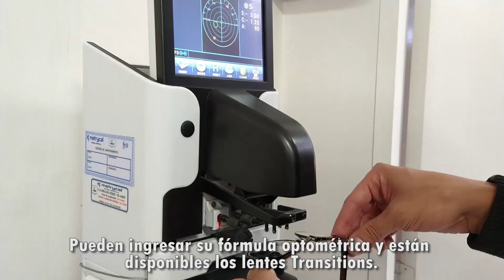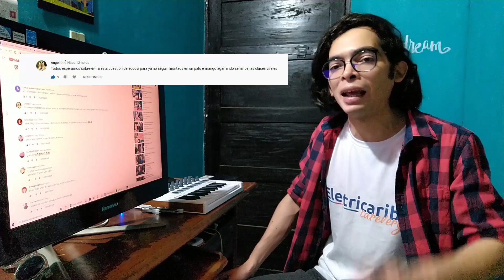CÓMO REHABILITAR A LA TÓXICA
Consejos para sobrellevar la situación antes que te zampe un machetazo.